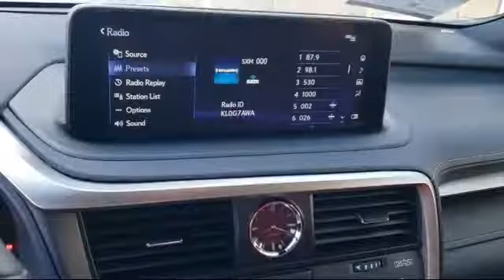2021 Lexus RX Roseville Sacramento Rocklin Folsom El Dorado Hills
2021 Lexus RX Stock Number: MC298802PC Vin:2T2YZMDA7MC298802.